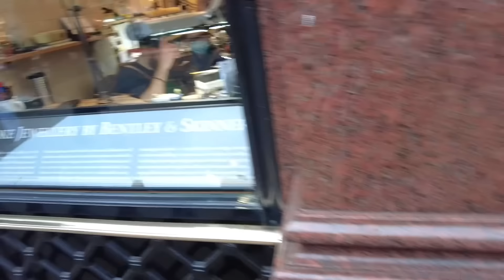በለንደን ከተማ የንጉሰ ነገስት ቀዳማዊ ኃይለስላሴ ሐውልት| የ አፍሪካ ኩራት ( daily vlog 8)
This vlog is so special to me. I spent countless hours trying to find the perfect music and editing it so that it captures how beautiful all these memories are to me.
I hope you loved watching this as much as I loved putting it together.